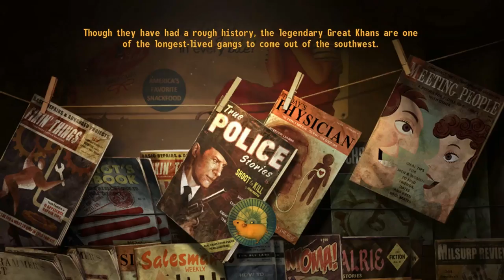New Vegas Mods: Zion Trail - Part 9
Zion Trail by Hwiccian